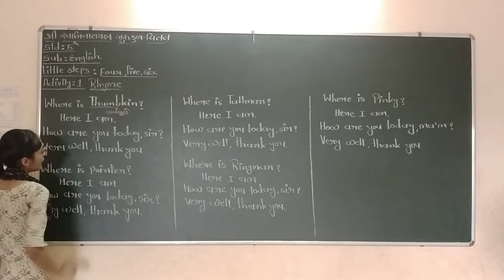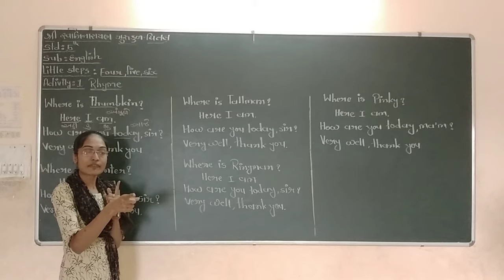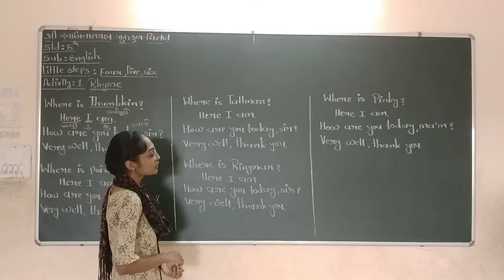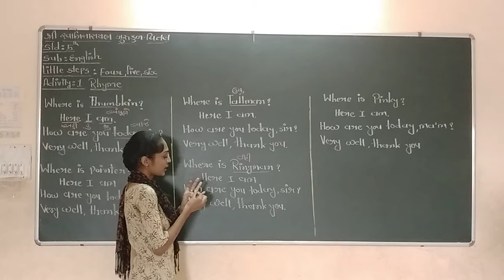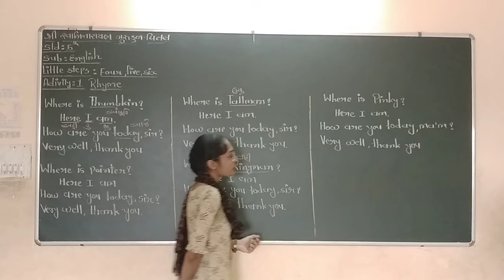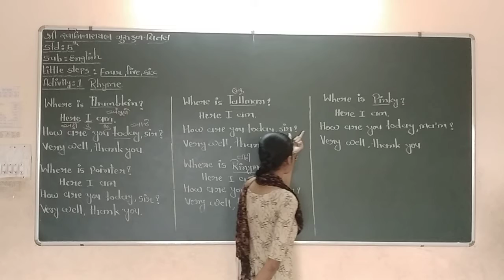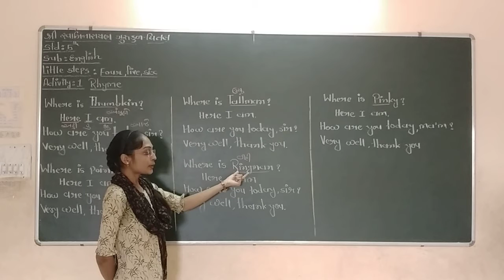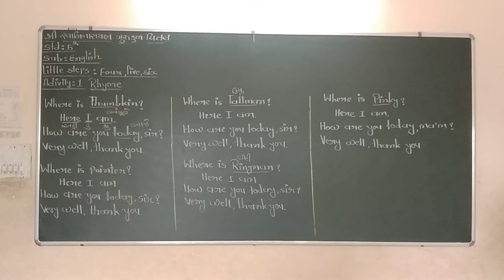STD-5|ENGLISH【LITTLE STEPS-FOUR, FIVE, SIX】ACTIVITY-1